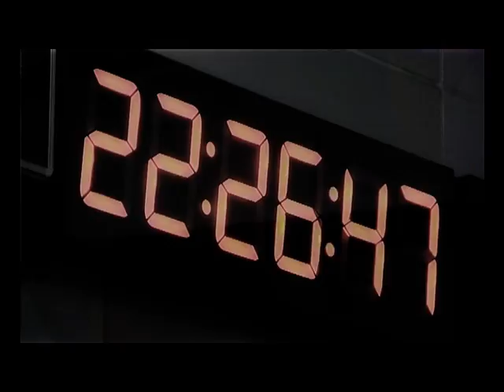Mələkxanım Əyyubova - Vurulmuşam (Official Music Video)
Söz.: Nazim Məmmədov
Mus.: Rauf Məmmədov